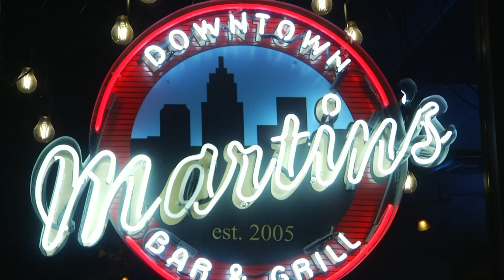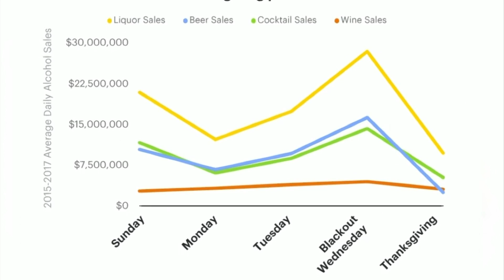Night before Thanksgiving proves to be busy for local business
The night before Thanksgiving has become an increasingly popular time night to get together with friends and family for a cold one.